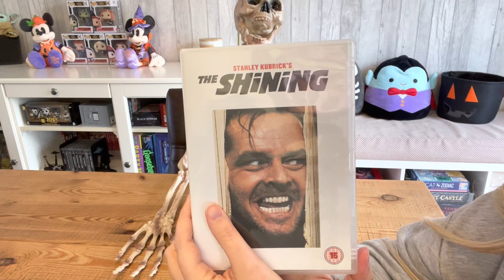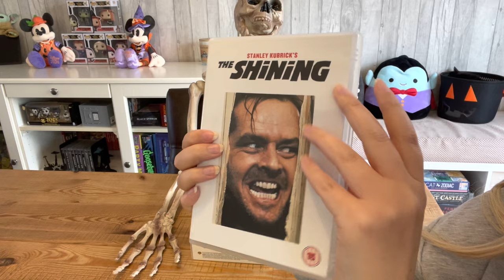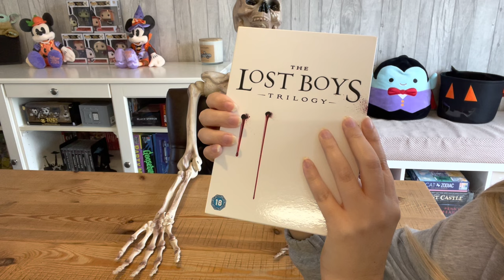ASMR Favourite Horror Movies ~ Soft Spoken ~ Halloween chit chat